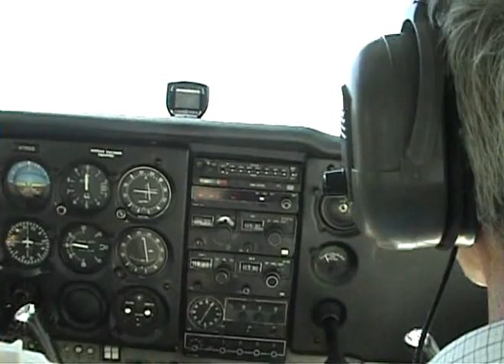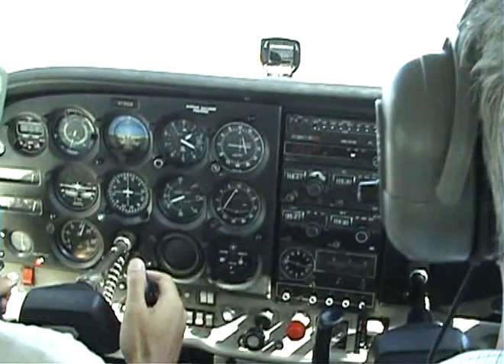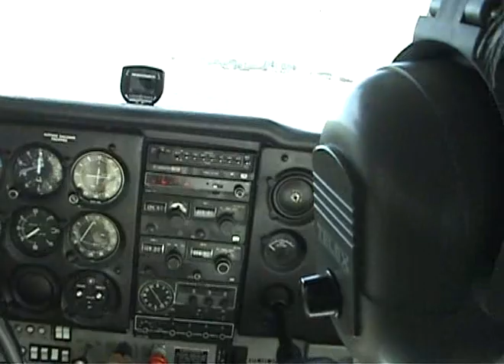Flying from Palo Alto over the San Francisco bay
SF Bay Tour:
Take off from Palo Alto
Stanford
San Francisco International Airport
AF 083 Taking Off
San Francisco Downtown and the bay bridge
San Quentin prison
Oakland International Airport
2 touch and Go at Palo Alto
1 touch and go at San Jose
Google Campus
Landing at Palo Alto
Thanks to the Sundance Flying Club ( Fred, Rich and Evan).